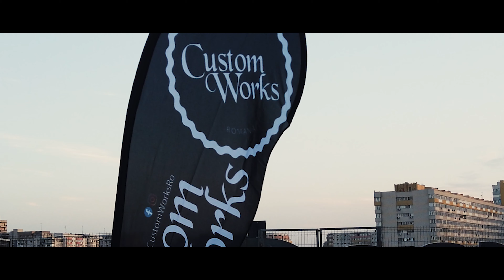CustomWorksCrew at EuroCar Meeting Rooftop 2021 ( Veranda Mall )